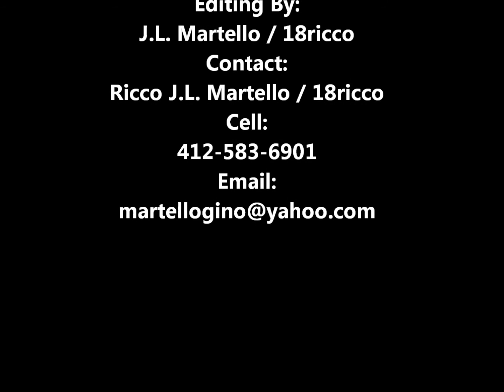Jazz Live Tuesdays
BNY Mellon presents the Pittsburgh Cultural District Jazz Live series that takes place at the Backstage Bar, Theater Square and Katz Plaza in downtown Pittsburgh every Tuesday from 5-8pm. You can see many of the talented Pittsburgh Jazz artists perform in this series. This video is of Cliff Barnes on the keys, David Throckhorton and Dan Wilson on guitar. To find out more click on or copy and paste